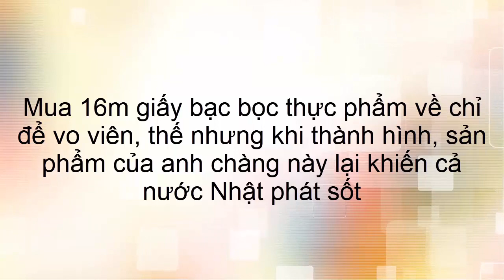Mua 16m giấy bạc bọc thực phẩm để vo viên, khi thành hình anh chàng khiến cả nước Nhật phát sốt